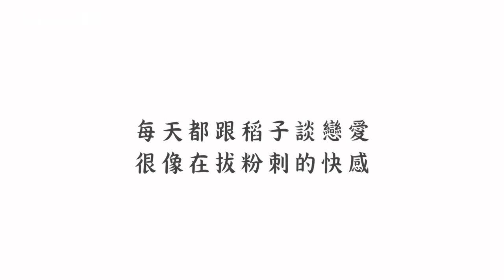【米王子小蘇】預告搶先看｜觀賞故事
如果辭掉現在的工作，
有想過你想做什麼嗎？
一份你會說三次：
「很喜歡很喜歡很喜歡！」的工作。